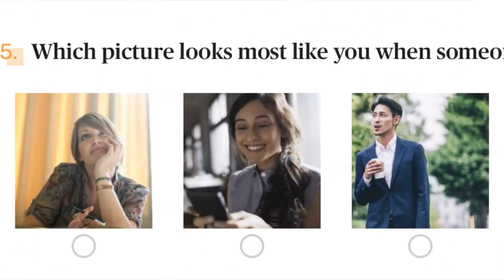Pointless Mechanic or Engineer Quiz with Engineering Explained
If you are thinking of becoming a mechanic, or thinking of becoming an engineer, this video will be no help at all. Today Engineering Explained asks Humble Mechanic engineering questions, and I ask Jason mechanic questions.

Amazon Store ~